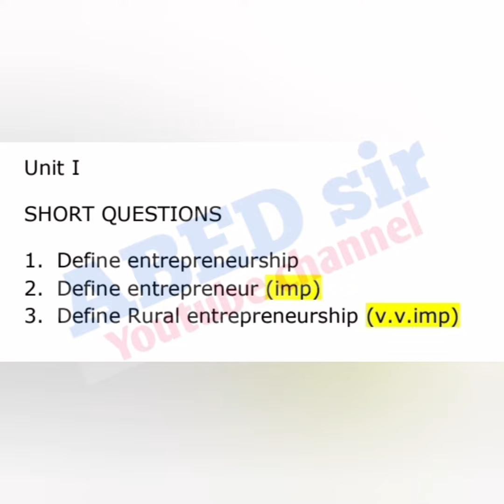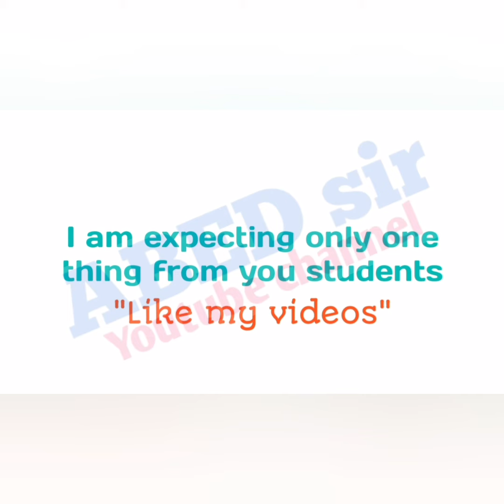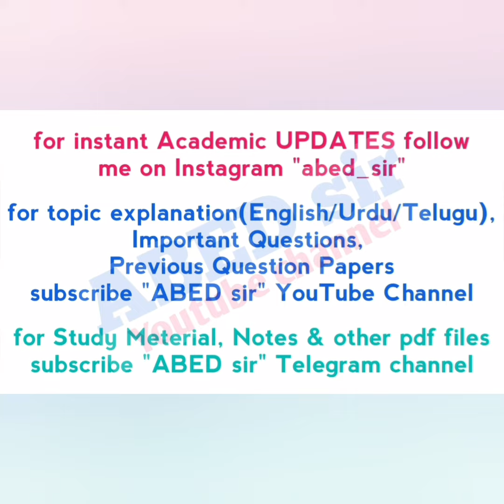Entrepreneurship & Development | Important Questions | MBA 2nd Semester | OU | PU | MGU | SU | TU KU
ABED sir
Knowledge is Wealth